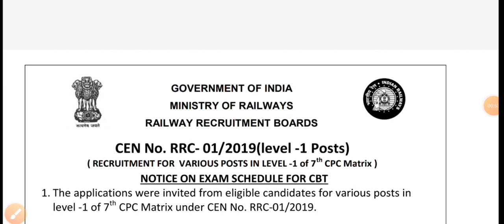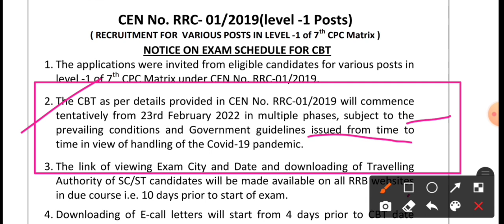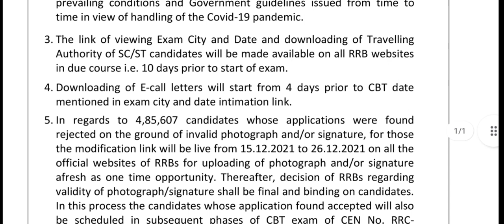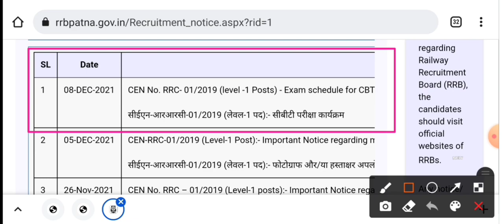🔴 RAIL GROUP D OFFICIAL EXAM DATE প্রকাশ | 💥 অবশেষে 1 লক্ষ GROUP D EXAM DATE প্রকাশ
👉Practice Batch on Math, Reasoning & English for WBCS Prelims

👉Practice Batch on Math, Reasoning & English for WBCS Prelims- Practice Test